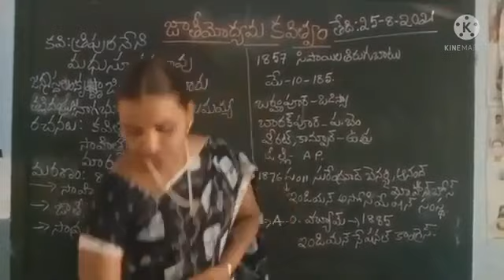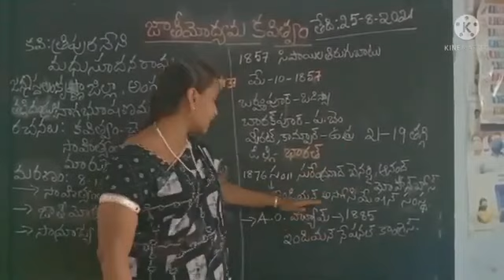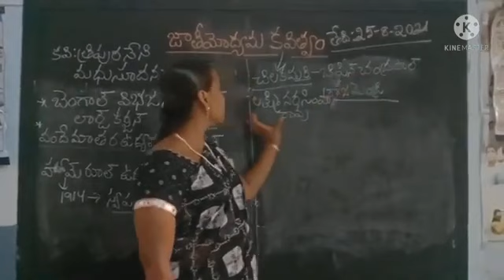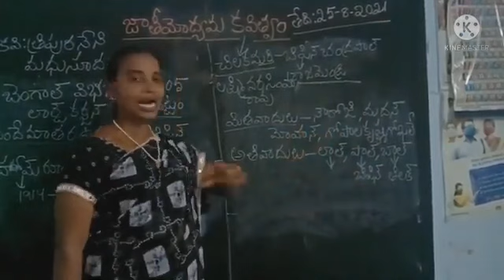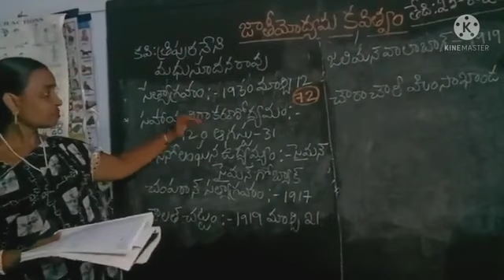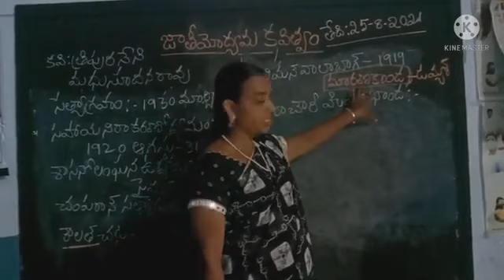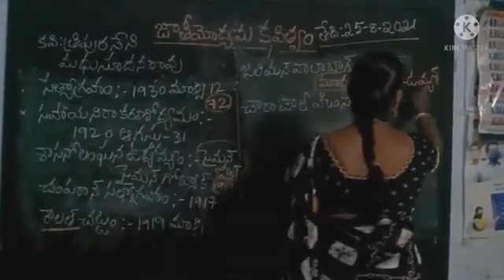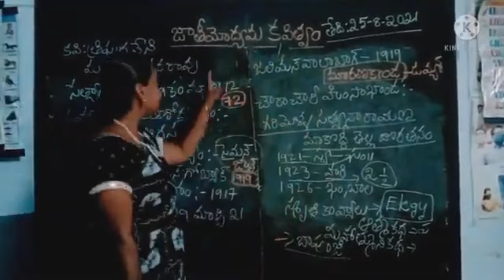CLASS 12 TELUGU | జాతీయోద్యమ కవిత్వం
Mrs. MARY
KGBV Nadendla,
Guntur District

సమగ్ర శిక్ష , ఆంధ్ర ప్రదేశ్

ఇవ్వడం నేర్చుకో, తీసుకోవడం కాదు . సీన అలవరుచుకో , పెత్తనం కాదు - రామకృష్ణ పరమహంస